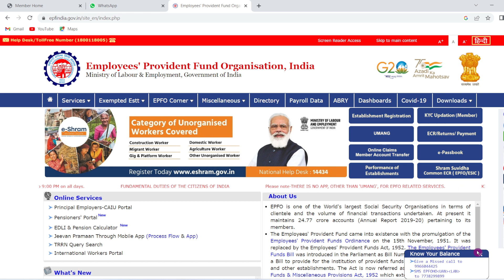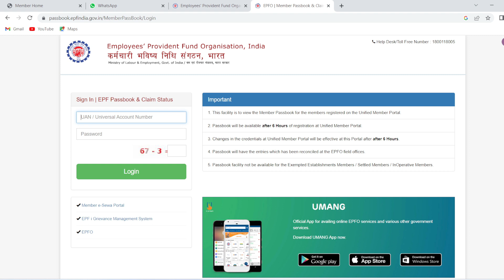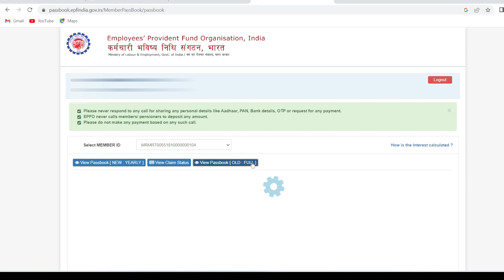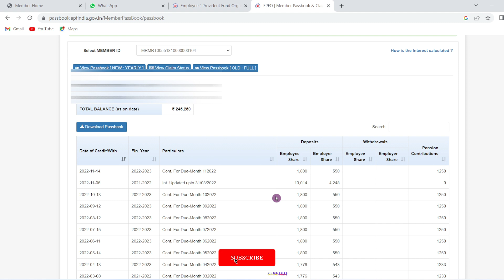PF का ब्याज आ गया सबका चेक करें जल्दी 😃 | PF Interest kaise Check kare | pf interest kab milega,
PF का ब्याज आ गया सबका  चेक करें जल्दी 😃 | PF Interest kaise Check kare | ,

Hello friends ..
dodt aj ki vedio me janenge ki pf ka intrest kaise check karenge mobile se

Manojgyan Hindi

   𝐌𝐲 𝐎𝐭𝐡𝐞𝐫 𝐒𝐨𝐜𝐚𝐢𝐥 𝐌𝐞𝐝𝐢𝐚 𝐀𝐜𝐜𝐨𝐮𝐧𝐭 :-

Facebook page 👉 Manoj Gyan Channel